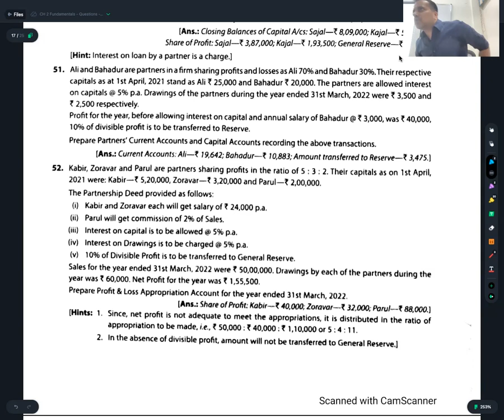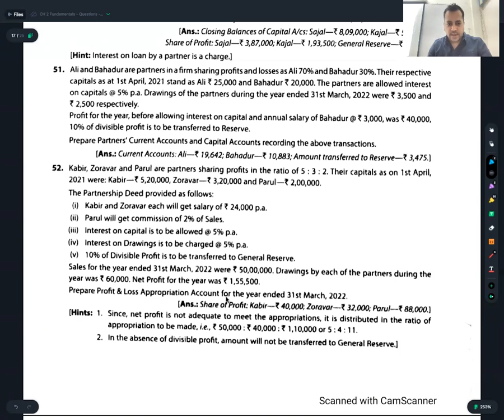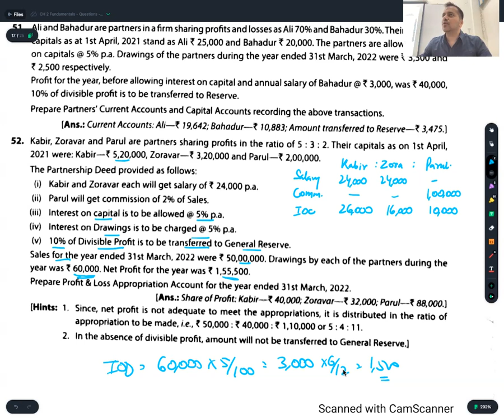C 8 - Q 52 (TS) - FUNDAMENTALS